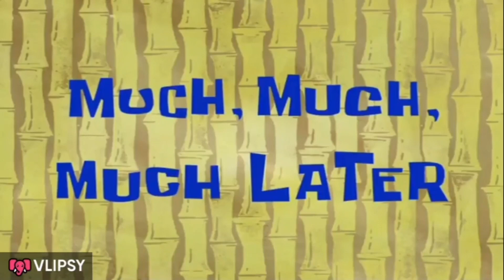SEMI AUTOMATIC MACHINE CHALANY KA TAREEKA | sunday routine vlog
in which i share my routine work ,shopping,food,recepies,cooking vlogs
   Daily vlogs or routine lifestyle hy mera
 In this video viewers will find my daily vlogging and real life routine in wjich i share my in and out door activities home related stuff and cooking
In this vlog you will find my morning to night routine
brdakfast dinner lunch all routine

Aaj k vlog main naashtay kaa scene hogaya
fresh subaa fresh day fresh vlog

Also i upload skin related problems their solutions skin products makeup products hair care hair products and much more stuff

You will find my routine work recepies morning to routines travel vlogs  food vlogs kitchen routine home routine cleaning